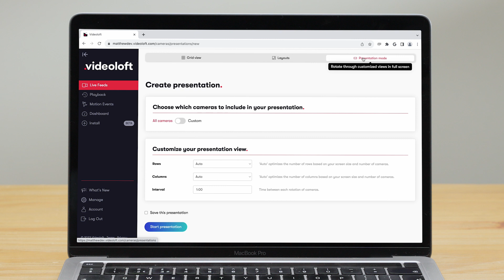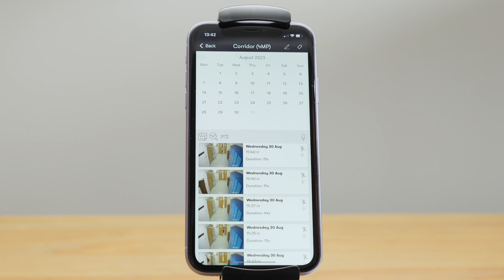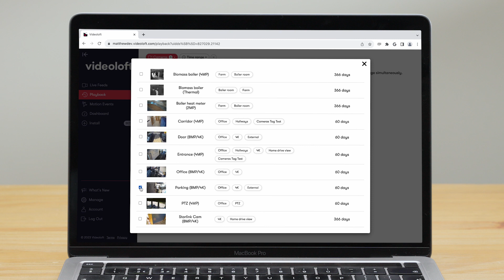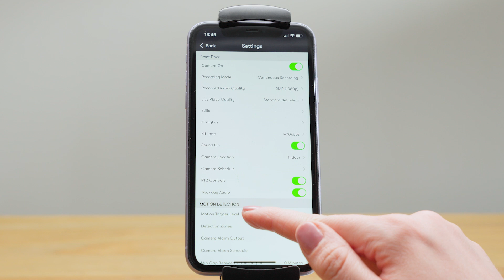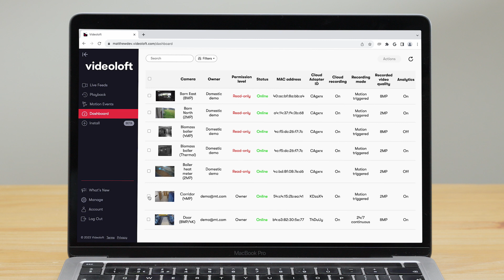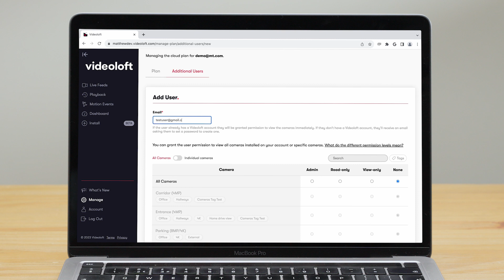Videoloft Cloud CCTV Demo - Cloud Video Surveillance Demo - Cloud VMS Demo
Videoloft is a cloud video surveillance platform and is a simple, secure and affordable way to add cloud storage to a local recorder. Alternatively, Videoloft can eliminate the need for local storage completely and record directly to the cloud from IP cameras.

0:00 Intro
00:19 Cloud Adapter options
00:54 Viewing camera live streams - web viewer
01:14 Custom layouts - web viewer
01:20 Presentation mode - web viewer
01:29 Viewing cameras - mobile app
01:38 Viewing options - mobile app
01:44 Local live viewing - monitor
01:52 Viewing recorded video - mobile app
02:29 Viewing recorded video - web viewer
03:09 Playback - web viewer
03:33 Remote camera control - mobile app
03:49 Camera settings - mobile app
05:03 Camera management - web browser

The Videoloft app and web viewer allows users to effortlessly retrieve, replay, share and download recordings, and view camera live feeds through a single login.

Videoloft is powered by a small bridging device called a Cloud Adapter. Our Cloud Adapter connects the user's video surveillance system to Videoloft’s cloud platform. It’s available in 8 or 16 channel versions, and there’s an Enterprise rack mounted solution for larger installations.

Videoloft is compatible with hundreds of manufacturers including Hikvision, Dahua, Lorex, TVT, Uniview, Axis and hundreds more via ONVIF, and depending on your camera or recorder brand, can completely remove the need for local storage altogether - simplifying installation, saving time on-site and removing the risk of recorder theft or malfunction.

Videoloft can transform even the most basic security system into a cloud based VMS and allows access to advanced features including:

Secure, offsite cloud backup
Up to 8MP recording resolution
Local live viewing
Multi user permissions
Live camera health monitoring
Multi camera event playback
Scheduling alerts and recording
Analytics*

*Available as an add on feature.

🪛 Are you a security professional adding cloud to your customer installs? Join our free partner program to access discounted trade prices

🏢 🏠 Want Videoloft for your own CCTV system?